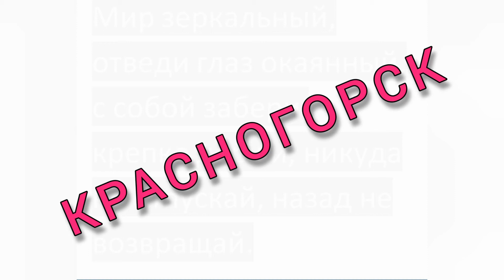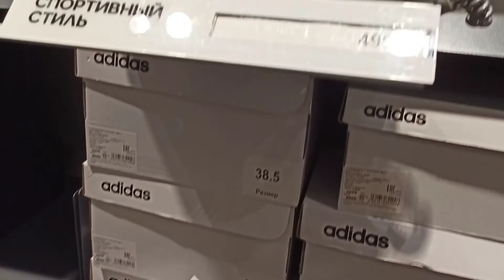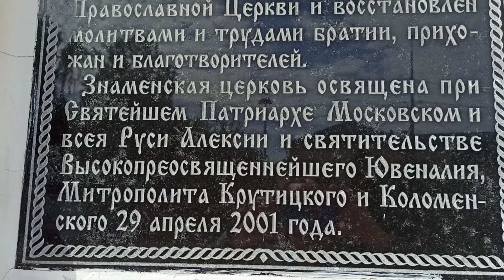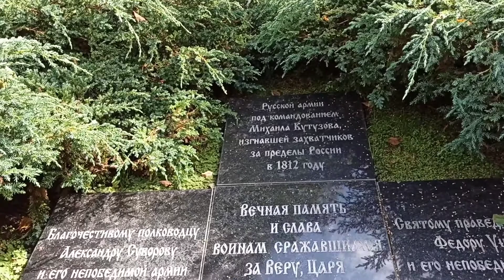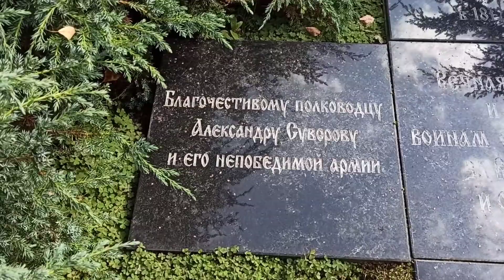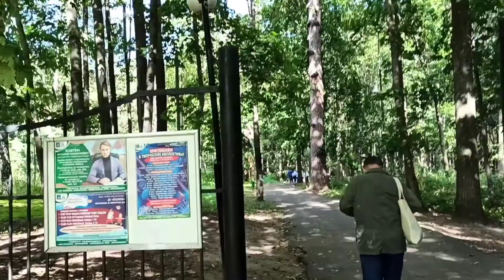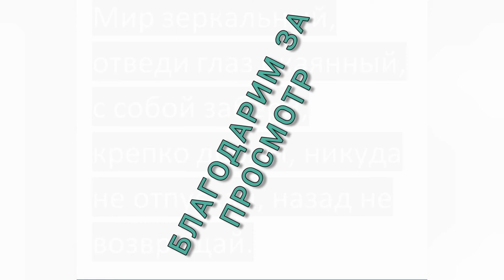Вкусный Том Ям в Красногорском "Красном Ките". Знаменская церковь.Парк и пруды с утками.И чучхела)))